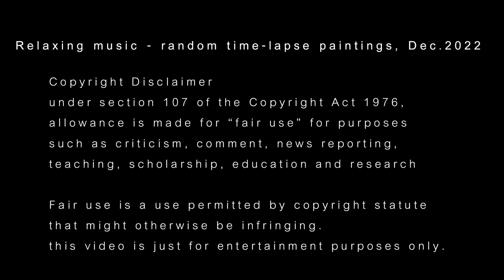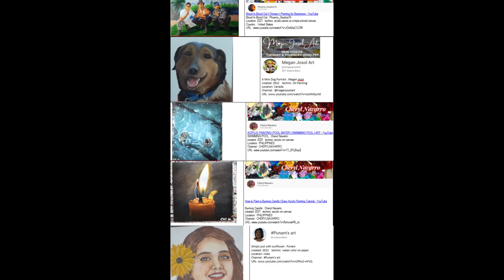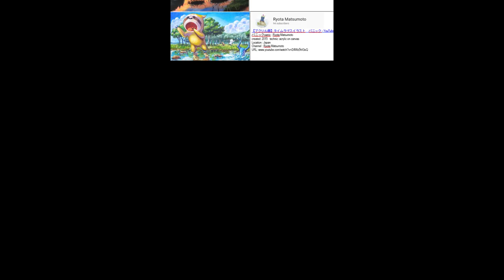Relax music Random Time-lapse Paintings DEC 2022